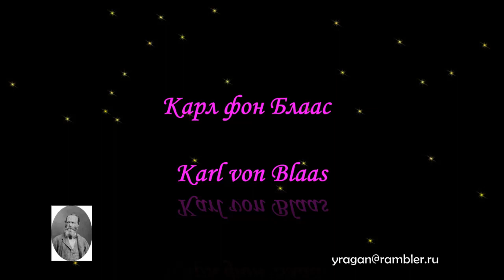Карл фон Блаас Karl von Blaas биография работы